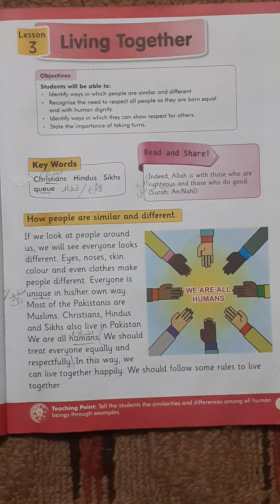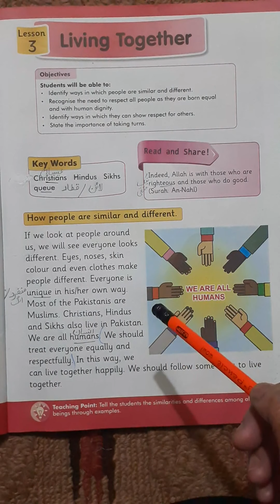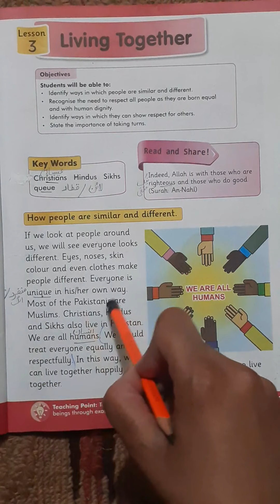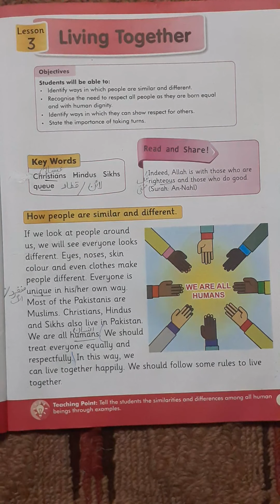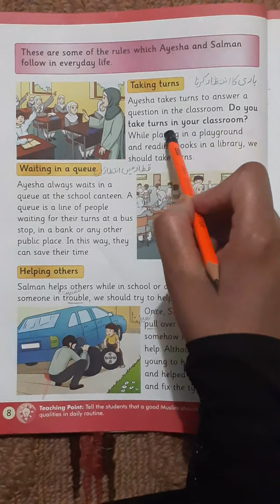S Studies 2 (L#2)